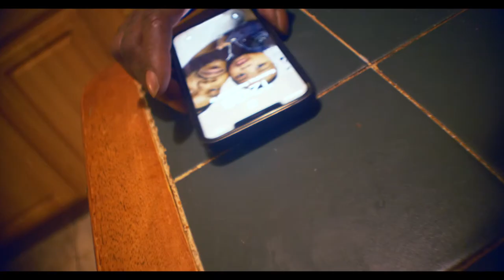Piff James - Half Of Ounce A Day [OFFICIAL CINEMATIC MUSIC VIDEO]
Bars: @piffjamesbitch_
Beats: Piff James

Shot on a GH5 with Sirui 50mm and 35mm anamorphic lenses along with a vintage Russian Mir-11(m) 12.5mm f/2 cinema lens.

GEAR I USE:
Panasonic GH5
Neewer 960 RGB Light Panel
GVM 80W LED Continuous Light w/Softbox
Glow EZ Lock Deep Parabolic Quick Softbox
Panasonic Lumix GH5
Sirui 50mm f/1.8 anamorphic lens
Sirui 35mm f/1.8 anamorphic lens
Sirui 24mm f/2.8 anamorphic lens
Zhiyun Weebill S gimbal
SmallRig monitor mount
Feelworld T7 4K field monitor
Yongnuo YN360II handheld RGB LED Wand
Movo WMX-20 Duo 48-Channel wireless lavalier microphone system
Tiffen 1/4 Black Pro Mist filter
FEELWORLD FW759 7" 4K Monitor
Voyager 18 in. x 6 in. x 13 in. Black Aluminum Padded Case
Apache 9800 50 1/8" Padded Rolling Case